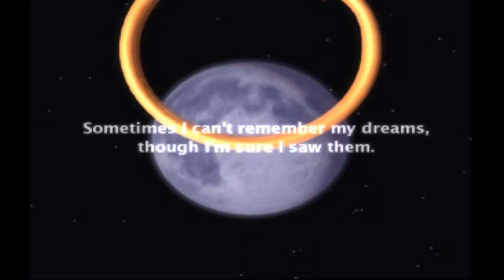Klonoa Gameplay PS1/PSX